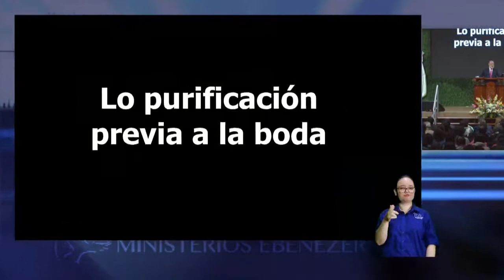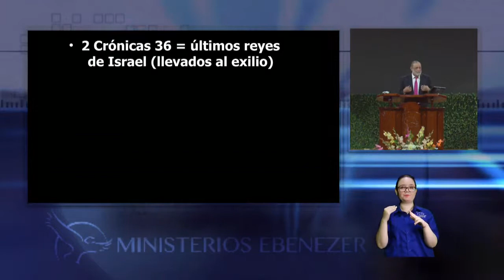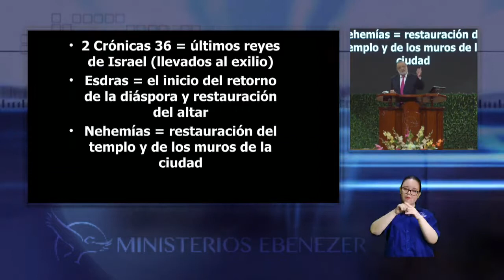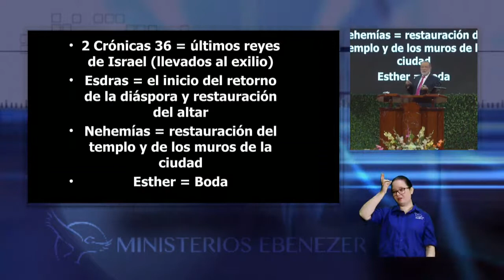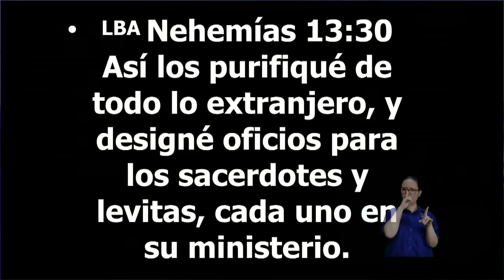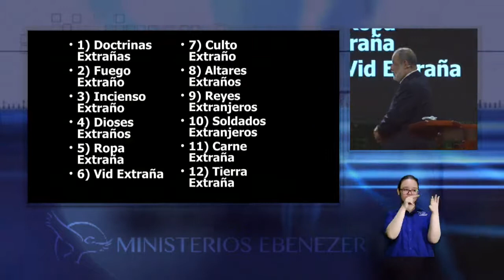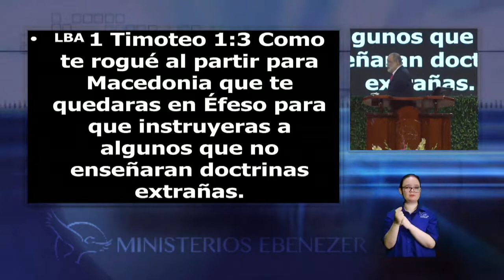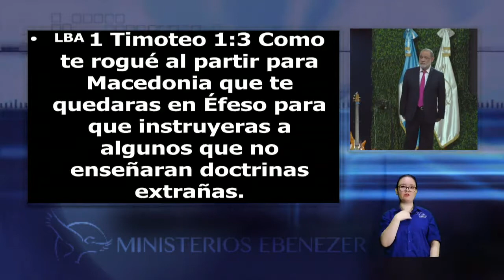La purificación previa a la boda Apóstol Sergio Enríquez 1er Servicio Domingo 10 11 2019